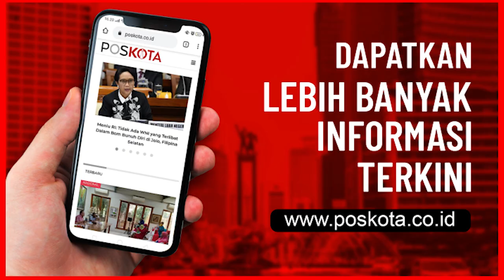Sempat Bersitegang Ketika Gatot Nurmantyo dan Purnawirawan Tabur Bunga di TMP Kalibata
Sebelum kelompok organisasi Massa dan Pendemo Jenderal (purn) Gatot Nurmantyo ricuh, mantan Panglima TNI tersebut menabur bunga bersama para rekannya yang tergabung dalam Purnawirawan Pengawal Kedaulatan Negara (PPKN) ke Taman Makam Nasional Utama Kalibata, Jakarta Selatan pada Rabu (30/9/2020).

Kedatangannya dirinya adalah untuk melakukan tabur bunga dan doa bersama untuk pahlawan revolusi. Saat Gatot Nurmantyo tiba di lokasi TMPNU Kalibata dijaga ketat oleh personil TNI, Polisi dan Satpol PP di lokasi.

Bahkan, Gatot dan sejumlah purnawirawan sempat bersitegang dengan Dandim Jakarta Selatan, Kolonel inf Ucu Yustia ketika hendak masuk ke area makam.

"Ini di makam pahlawan ya, anda punya Sapta Marga sumpah prajurit, anda bertanggungjawab kepada Tuhan YME bahwa kami purnawirawan akan menghormati para pahlawan yang jadi korban G30 S PKI," ujar Gatot kepada dandim.

Dandim menegaskan, dia hanya melaksanakan tugas dan tidak beemaksud melarang Gatot dan para purnawirawan untuk nyekar ke makam pahlawan. "Kami hanya menjalankan tugas agar sesuai dengan protokol kesehatan," jawab Kolonel Ucu.

Setelah terjadi perdebatan alot, akhirnya rombongan diperbolehkan masuk dengan syarat per kelompok maksimal 30 orang. Sekitar 20 menit Gatot nyekar ke makam para pahlawan pada momentum yang mereka sebut sebagai aksi mengenang pemberontakan Gerakan 30 Sepember PKI.

Ketua Purnawirawan Pengawal Kedaulatan Negara (P2KN) Laksanama Madya (Purn) Suharto yang sedang membacakan pernyataan sikap di depan sejumlah ormas juga sempat dicegah oleh Dandim.

Damdim mencoba merebut kertas yang berisi pernyataan sikap P2KN sehingga sempat menimbulkan kericuhan kecil. Laksdya Suharto menerangkan, P2KN terdiri dari para purnawirawan baik Pati, Pamen Pama dan Bintara Tamtama, akan berkomitmen menjaga kedaulatan bangsa dan berjalan seiringan bersama masyarakat. (adji/win)